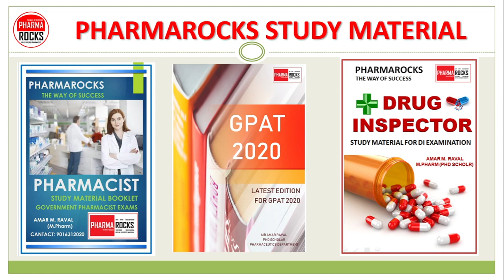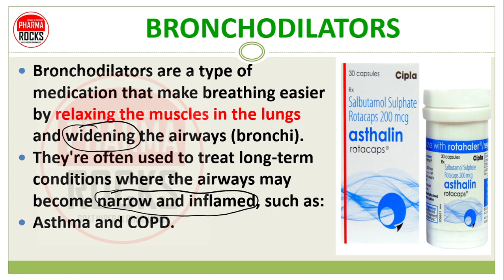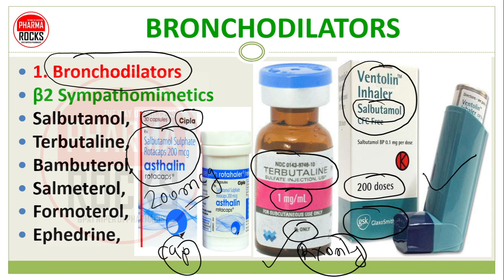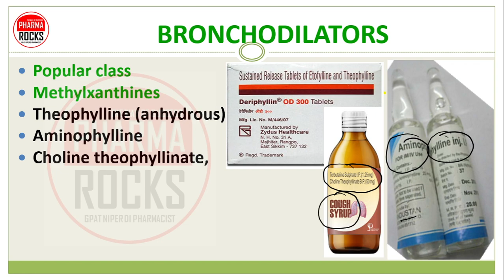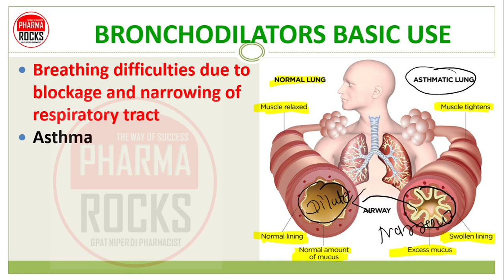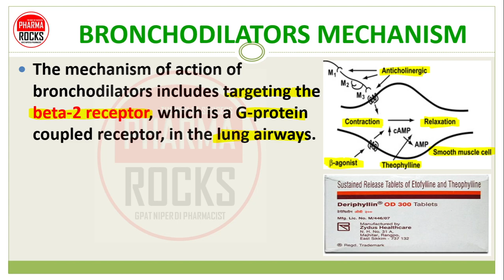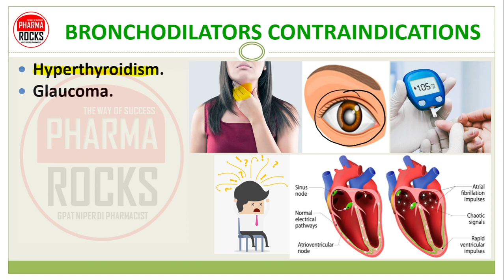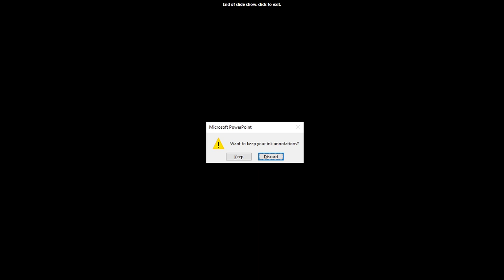BRONCHODILATOR दवाईयां की जानकारी सरल भाषा में, EXAMPLES, BASIC USE, WORKING, MECHANISM SIDE EFFECTS